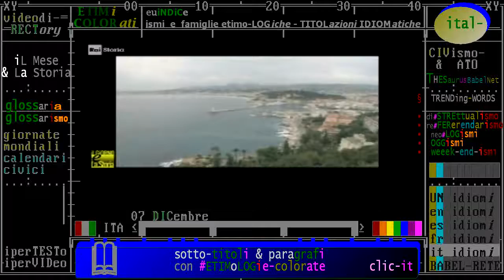§.1/- (anniversari & europeismo) 07 DICembre 2020-2000 ventennale della Carta diritti fondamentali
2000
§.1/- (anniversari & europeismo) 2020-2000 ventennale della Carta dei diritti fondamentali europei
:titolo: La Carta dei diritti europei
07/12/2000  A Nizza, i presidenti del Parlamento europeo, del Consiglio e della Commissione a nome delle rispettive Istituzioni sottoscrivono e proclamano la Carta dei diritti fondamentali dell'Unione europea. Per la prima volta nella storia dell'Unione europea, sono contenuti, in un unico testo, i diritti civili, politici, economici e sociali dei cittadini europei nonché di tutte le persone che vivono sul territorio dell'Unione